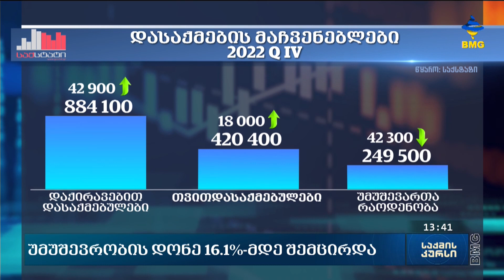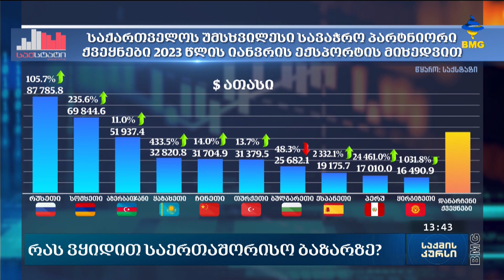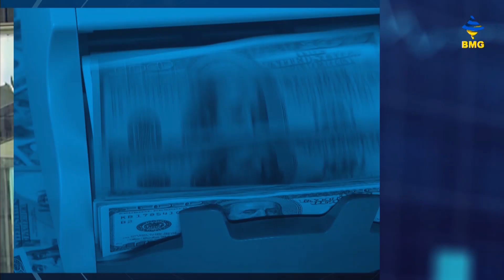საქმის კურსი - 20.02.2023 _13:40 - გადაცემა სრულად